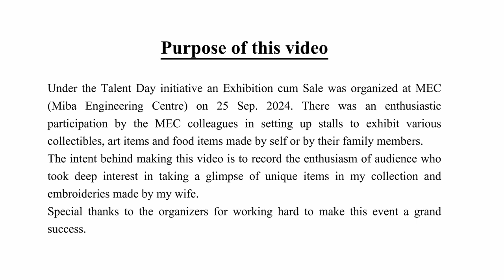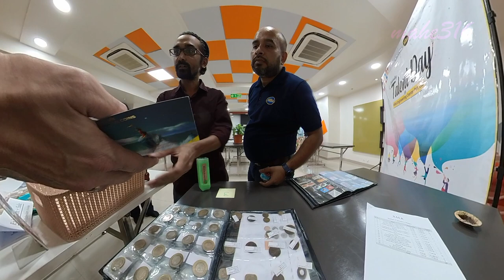MEC Exhibition cum Sale: My Collection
Under the Talent Day initiative an Exhibition cum Sale was organized at MEC (Miba Engineering Centre) on 25 Sep. 2024. There was an enthusiastic participation by the MEC colleagues in setting up stalls to exhibit various collectibles, art items and food items made by self or by their family members.
The intent behind making this video is to record the enthusiasm of audience who took deep interest in taking a glimpse of unique items in my collection and embroideries made by my wife.
Special thanks to the organizers for working hard to make this event a grand success.